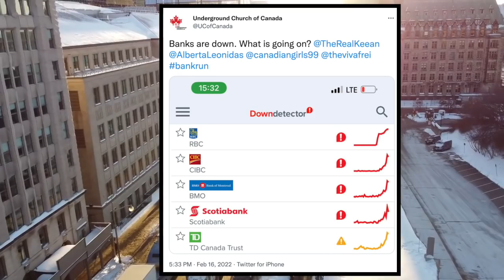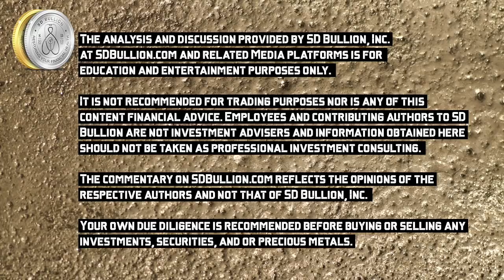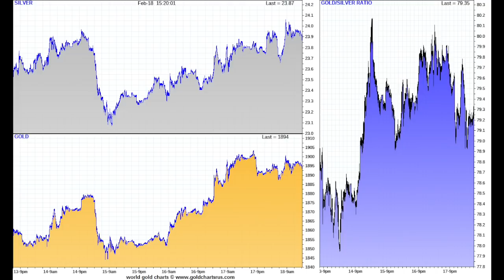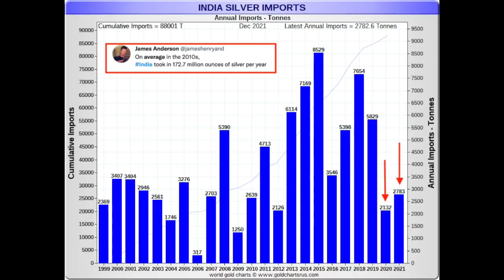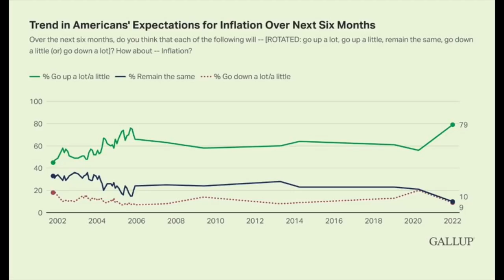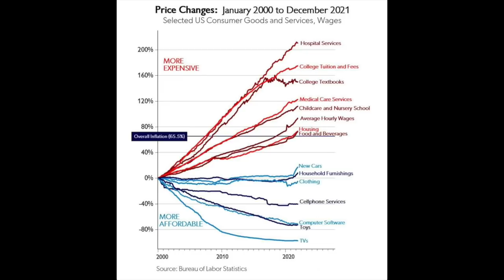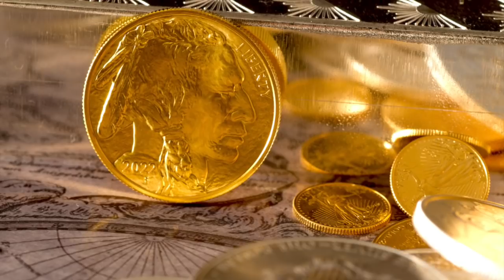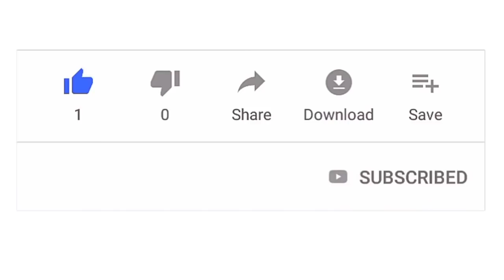The Currency is Going to Zero | Billionaire: Charlie Munger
SUBSCRIBE to Our Channel To close this week's SD Bullion Market Update, we will have a listen to Berkshire Hathaway's CharlieMunger commentary on the growing risks of Inflation this past week speaking with Yahoo Finance.

At 98 years old, this successful multi-billionaire stock market investor sucked from the air from the room with a diatribe of the real historic risks to runaway price inflation into totalitarianism (trends we see building already).

Have a look and a dark gallows humor laugh at the awkwardness of the conversation.

I only wished they had asked Charlie about how growth stocks perform under totalitarianism after the runaway inflation.

The way things are trending, I'll bet you would also take the under on his 100-year working current headed to zero hypotheses.

The good news remains, on a relative basis prudent Bullion insurance remains relatively cheap and available, for now.

That's all for this week, as always to you out there.